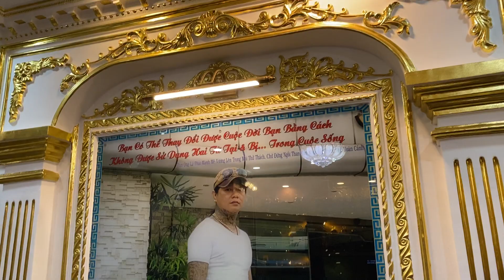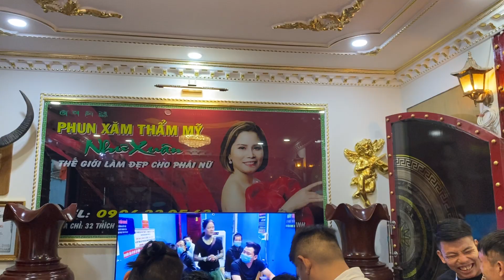Những anh học sinh ngoan của tiệm về thăm ngôi nhà xưa trong buổi tiệc Tân Gia ngôi nhà ông tóc dài